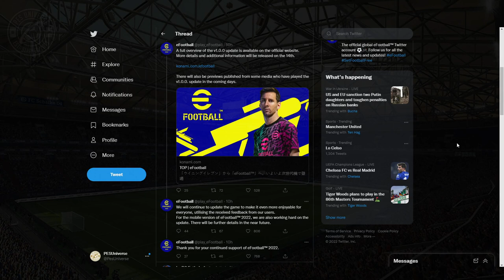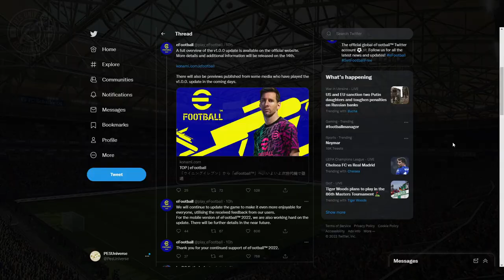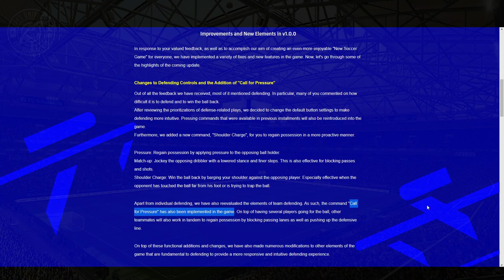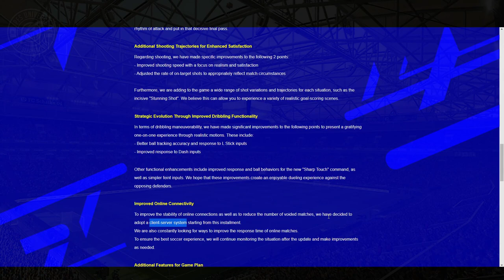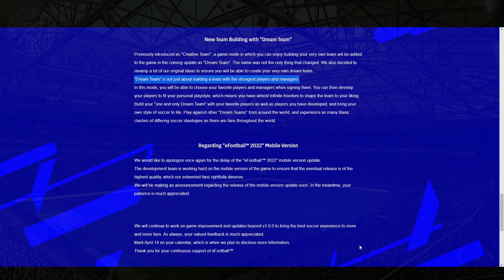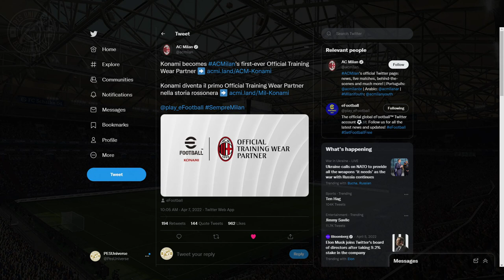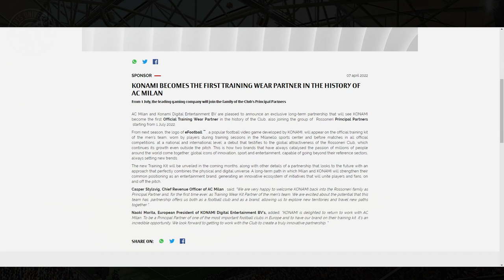eFootball 2022 | News Roundup - Dream Team & AC MIlan Partnership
★ The most content.
★ Unrivalled details.
★ Non stop content with early access and unlimited updates and perks.
★ Classic Content - The Original & The Best